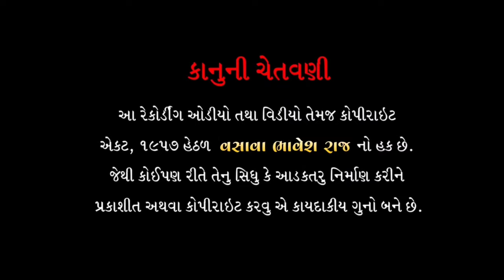Bhathiji Na Bhajan | Rinku Vasava | HD Video | Bhathiji Na Rankar 2022